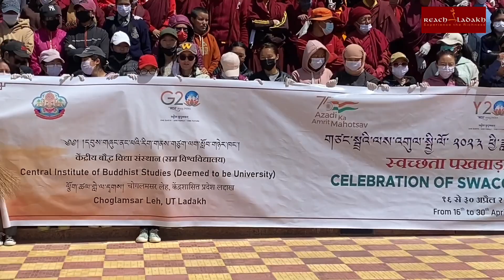Cleanliness drive held at CIBS